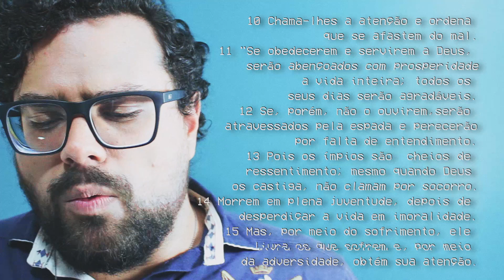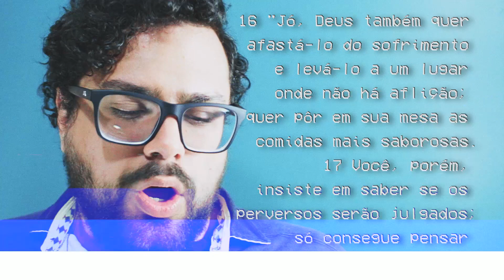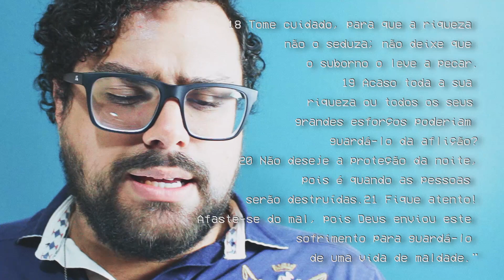O QUE VOCÊ ESTÁ APRENDENDO COM A SUA AFLIÇÃO???? | Um mês com Jó #24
O discurso final de Eliú | Jó 36: 1-25

Quarto e último discurso. Nenhuma citação refutada, como aconteceu anteriormente. Eliú visualiza um grande quadro: O propósito de Deus em Seus tratos com a humanidade. Ele tratou um pouco com isso no capítulo 33 (Deus nos aflige a fim de nos humilhar, ou nos manter longe do pecado e da destruição final.

I-INTRODUÇÃO (1-4)
2 "Deixe-me prosseguir e lhe mostrarei a verdade, pois ainda não terminei de defender a Deus!
3 Apresentarei argumentos profundos em favor da justiça de meu Criador.
4 Digo somente a verdade, pois sou homem de pleno conhecimento.

II-AS VÁRIAS MANEIRAS DE DEUS TRATAR COM A HUMANIDADE (5-15)
5 "Deus é poderoso, mas não despreza ninguém; ele é grande em força e entendimento.
6 Não permite que os perversos vivam, mas faz justiça aos aflitos.
7 Observa atentamente os justos, coloca-os em tronos com reis e exalta-os para sempre.
8 Se estão acorrentados e amarrados com cordas de aflição,
9 ele faz que vejam o motivo; mostra-lhes que pecaram, sendo orgulhosos.
10 Chama-lhes a atenção e ordena que se afastem do mal.
11 "Se obedecerem e servirem a Deus, serão abençoados com prosperidade a vida inteira; todos os seus dias serão agradáveis.
12 Se, porém, não o ouvirem, serão atravessados pela espada e perecerão por falta de entendimento.
13 Pois os ímpios são cheios de ressentimento; mesmo quando Deus os castiga, não clamam por socorro.
14 Morrem em plena juventude, depois de desperdiçar a vida em imoralidade.
15 Mas, por meio do sofrimento, ele livra os que sofrem e, por meio da adversidade, obtém sua atenção.

Este é o mesmo velho “evangelho da prosperidade”? Penso que não, pois ele mostra que Deus tem um propósito nas aflições, isto é: quando as aflições cumprirem o papel a que foram enviadas, então serão removidas por Deus.

“Mas e se Deus nunca remover as aflições?”

Então temos que continuar a aprender com elas! Ele nos concederá paz interior para suportar a aflição, ou nos levará para o céu, onde finalmente ficaremos livres de todas as aflições.

III-COMO ISSO SE APLICA A JÓ (16-17)
16 "Jó, Deus também quer afastá-lo do sofrimento e levá-lo a um lugar onde não há aflição; quer pôr em sua mesa as comidas mais saborosas.
17 Você, porém, insiste em saber se os perversos serão julgados; só consegue pensar no juízo e na justiça.

Não é a mesma coisa que os outros três falaram. Eles rapidamente acusaram Jó de pecados desconhecidos. Eliú, porém, somente se concentra naquilo que Jó havia dito, e em suas atitudes durante as provações do presente.

Se o propósito das aflições é nos humilhar, então Deus não as removerá até que cumpram o seu propósito. Com toda certeza, livramento virá quando estivermos preparados para isso!

IV-CONSELHO SAUDÁVEL (18-25)
18 Tome cuidado, para que a riqueza não o seduza; não deixe que o suborno o leve a pecar.
19 Acaso toda a sua riqueza ou todos os seus grandes esforços poderiam guardá-lo da aflição?
20 Não deseje a proteção da noite, pois é quando as pessoas serão destruídas.
21 Fique atento! Afaste-se do mal, pois Deus enviou este sofrimento para guardá-lo de uma vida de maldade."
22 "Deus é muito poderoso; quem é mestre como ele?
23 Ninguém pode lhe ordenar o que fazer, nem lhe dizer: 'Agiste mal'.
24 Você deve, sim, dar glória a Deus por suas obras poderosas e entoar cânticos de louvor.
25 Todos viram suas obras, ainda que apenas de longe.

Você tem tirado proveito das suas aflições? Tem aprendido sobre paciência, submissão, dependência e humildade? Você o está adorando? Orando? Sendo refinado?

PRECISA DE ALGO DA AMAZON? Compre através do meu link pra ajudar o canal (vale pra qualquer coisa e vc terá a minha gratidão!)

COMPRE COISAS, RECEBA SEU DINHEIRO DE VOLTA E AJUDE O CANAL!!! (Não é mentira, viu!!)

PERGUNTAS FREQUENTES!
Qual sua idade? R: 25 anos!
Qual sua altura? R: 1m85
Qual a sua igreja? R: Igreja Metodista Wesleyana
Qual a sua câmera? R: Canon T5i
Qual seu Microfone? R: Não tenho, uso o do celular!
Qual o programa que você usa pra editar seus vídeos? R: Adobe Premiere